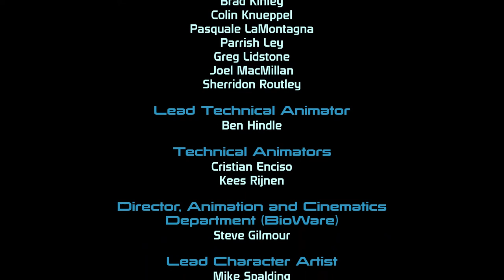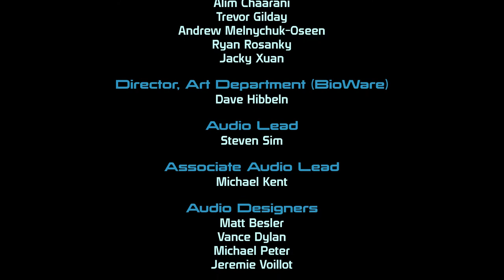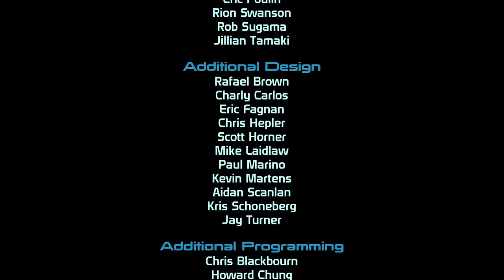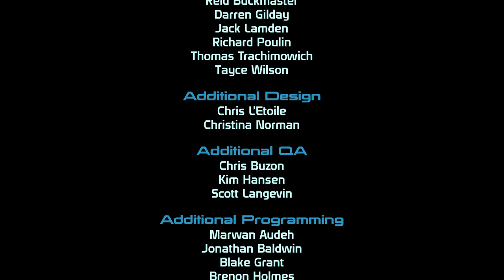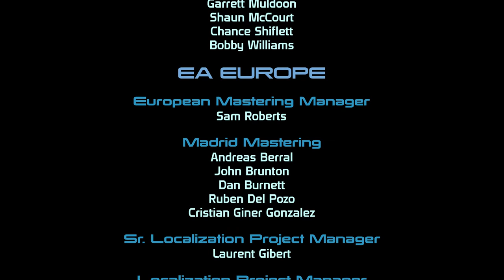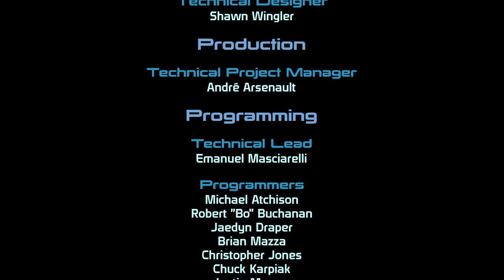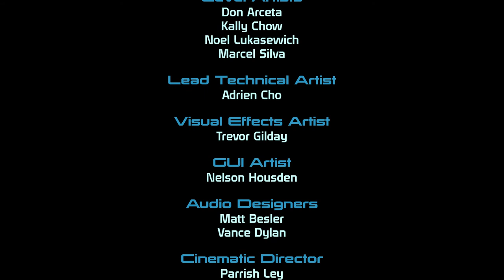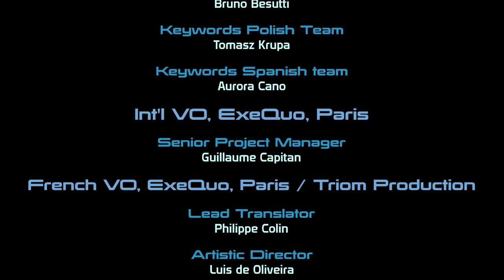Mass Effect 1: Legendary Edition Walkthrough Part 32 "Battle Of The Citadel"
Mass Effect 1: Legendary Edition Gameplay Walkthrough Part 32 includes the mission “Race Against Time: Final Battle”. This walkthrough for Mass Effect 1: Legendary Edition available on the PC, PlayStation 4, Xbox One, PlayStation 5 and Xbox Series X|S will include the Full Game, Main quests, Side Quests, Collectibles, Cutscenes, Gameplay and Ending.

Mass Effect is a 2007 action role-playing video game developed by BioWare and originally released for the Xbox 360. It is the first game in the Mass Effect series and takes place within the Milky Way galaxy in the year 2183, where civilization is threatened by a highly advanced machine race known as the Reapers. The player assumes the role of Commander Shepard, an elite human soldier who must stop a rogue agent from carrying out the Reapers' galactic invasion. The game requires the player to complete multiple quests that generally involve space exploration, squad and vehicular combat, and interaction with non-player characters.

Planned as the first chapter of a trilogy from the very beginning, Mass Effect was developed over the course of three and a half years and uses the Unreal Engine 3 as a groundwork. It was designed so that the player would assume the role of a central character that could make important decisions and impact the story of the game in numerous ways. The combat was designed to offer the tactics and customization of a role-playing game, but through a simpler and real-time third-person shooter interface.